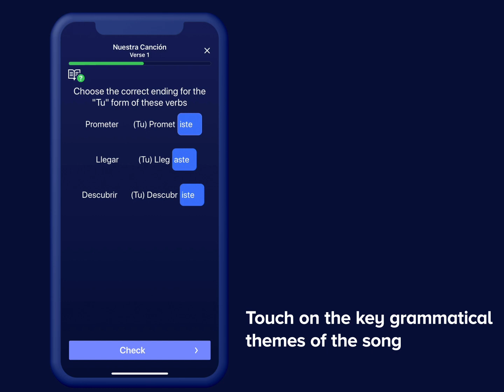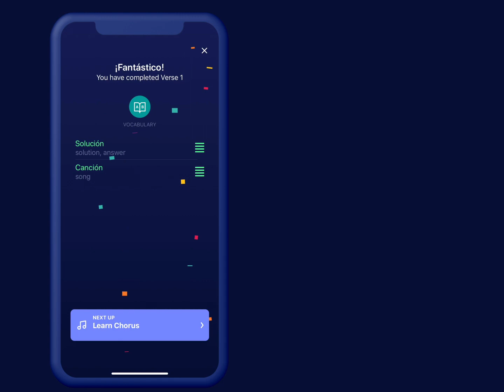Lirica - version 3.0 demo 🚀 (release date 09/16/2019)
¡Hola Liricans! There's a new version of Lirica!